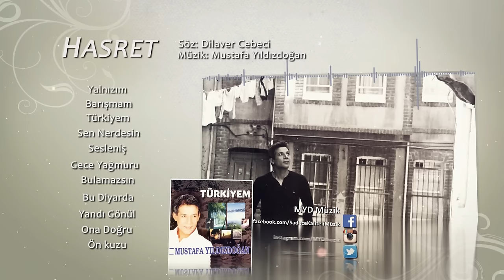Mustafa Yıldızdoğan - Hasret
Hasret - Mustafa Yıldızdoğan - Türkiyem - 1993 MYD Müzik

ŞU DUMANLI DORUKLARDA
BOZ ŞAHİNLER UÇMAZ GAYRI
GÖZELERDEN AĞI ÇIKAR
ALPERENLER İÇMEZ GAYRI

OBAM YURDUM TALAN OLDU
DESTANLARIM YALAN OLDU
YOLLAR BİRER YILAN OLDU
KERVANLARIM GEÇMEZ GAYRI

HANİ MAVİ DENİZLERİM
ÜÇ KITADA NAL İZLERİM
KÖR MÜ OLDU BU GÖZLERİM
ÇAŞITLARI SEÇMEZ GAYRI.

Söz : Dilaver Cebeci
Müzik Yönetmeni : Hakan Kumru
Aranjör : Tarık Ağansoy